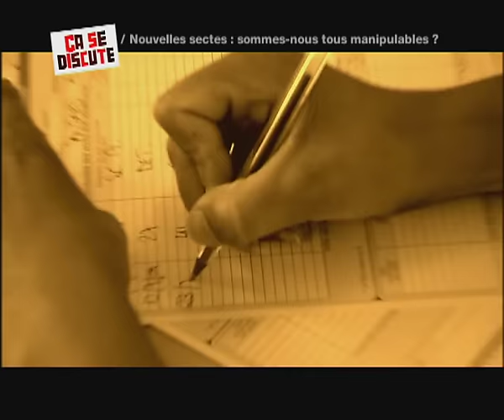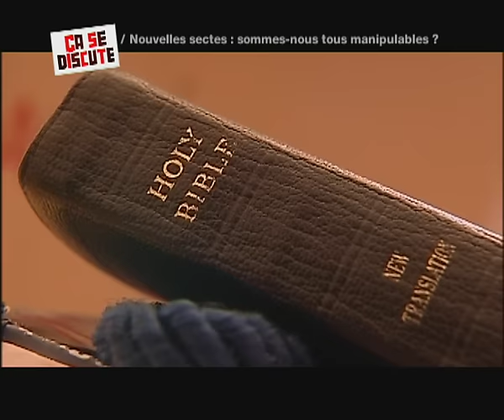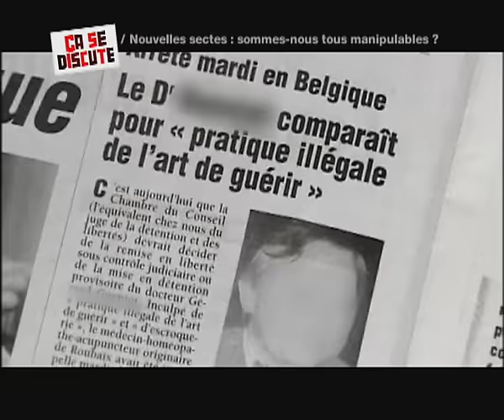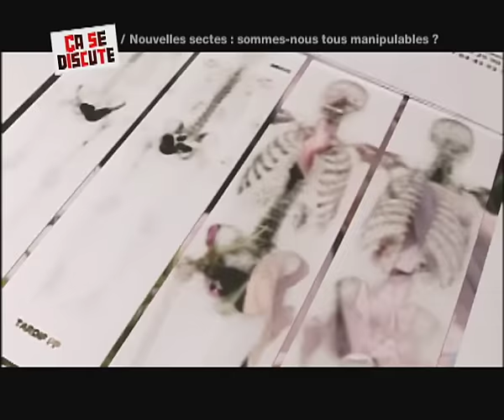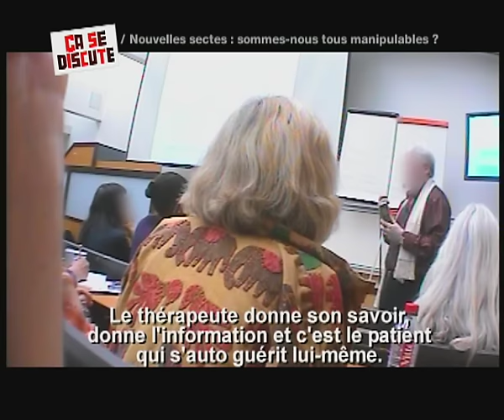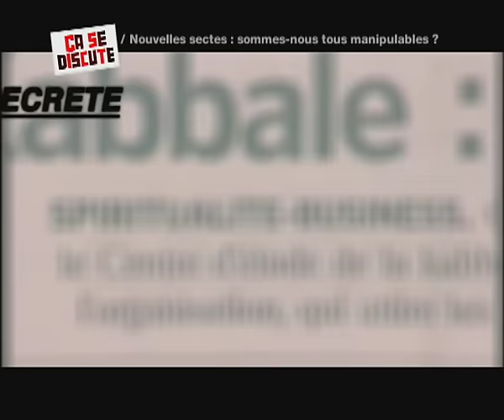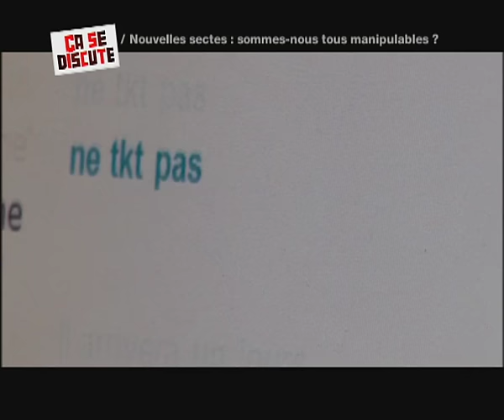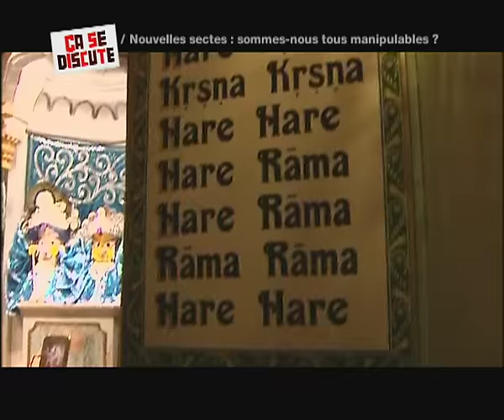Sectes, gourous : pouvons-nous tous être manipulés? - Ça se discute